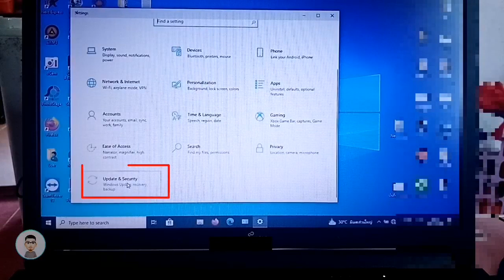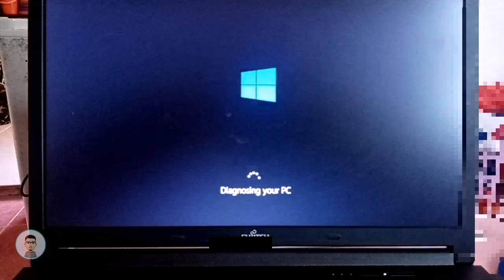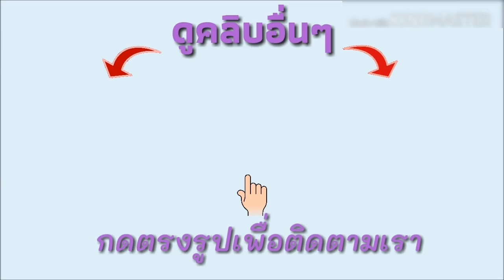รีแพร์ วินโดวส์ แก้ไขปัญหาเบื่องต้น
วิธีแก้ไขปันหาคอม เบื้องต้น สามารถใช้วิธีการรีแพร์วินโดวส์
ก่อน
แคบหน้าจอบนวินโดวส์ ใช้แค่ 2ปุ่ม | Fee first

ปิดคอมแบบใหม่ แค่สไลด์หน้าจอ | Fee first